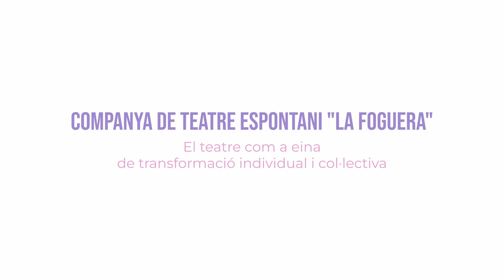ACCIÓ de la Companyia de teatre espontani La Foguera (Jornades Violències Sexuals a l'Adolescència)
Tancament de les Jornades Violències Sexuals en l’Adolescència del 27 i 28 d’octubre de 2023, organitzades per el Grup de Coeducació Pedagogies Feministes i Novembre Feminista de Ca la Dona, a l'espai Fontana de Barcelona.

Companyia de teatre espontani la foguera:
Gràcies al que permeten altres llenguatges com el teatre espontani, la
companyia va recollir els sentirspensars de les assistents. Emocions presents, vivències, ràbies i desitjos entorn de la violència sexual van sortir a l’escenari i es van transformar en cos, moviment, pell i paraula.